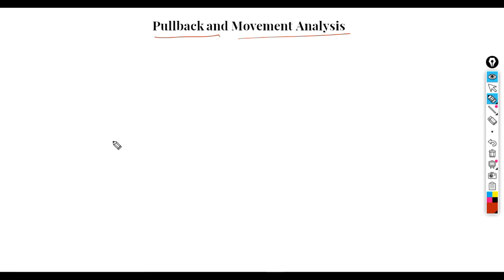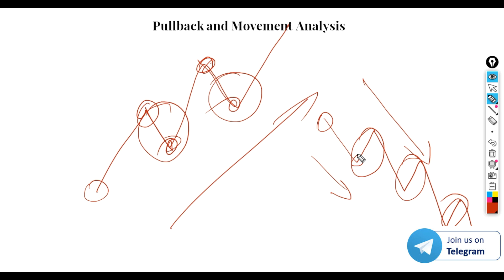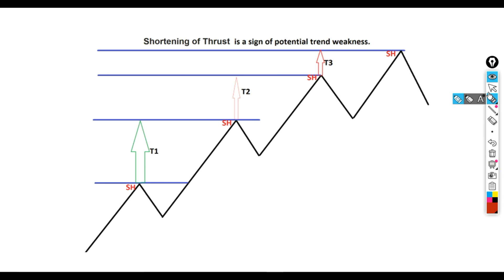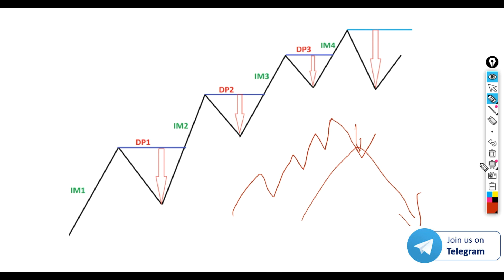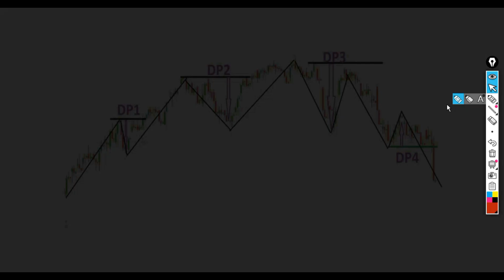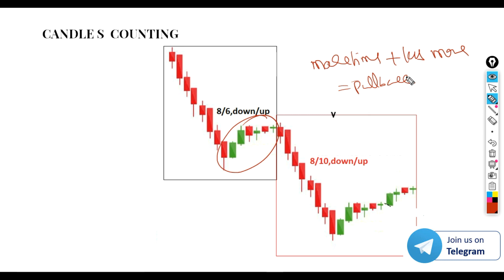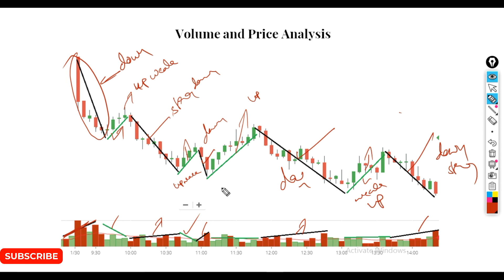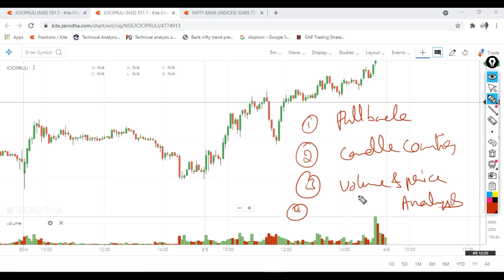CLASS - 42 Pullback and momentum Analysis l volume and price l Price Action Analysis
Algo trading programs are developed in fyers, who are interested open your demat account In fyers, using below link

- Thrust and pullback analysis
- Measuring movement
- Volume and price analysis